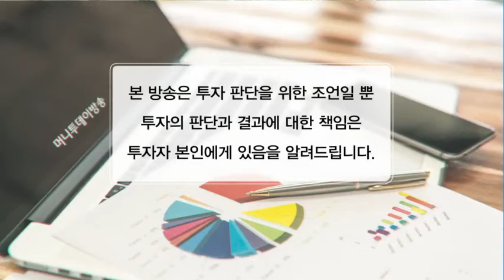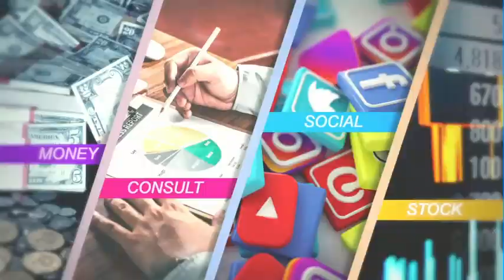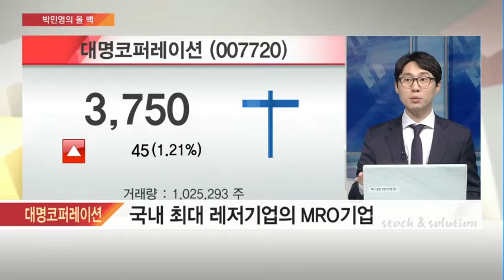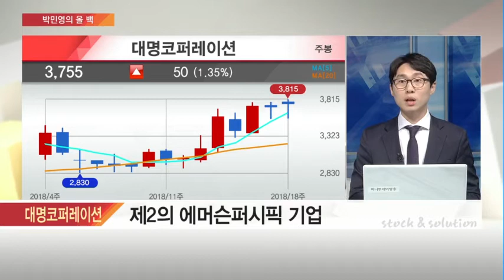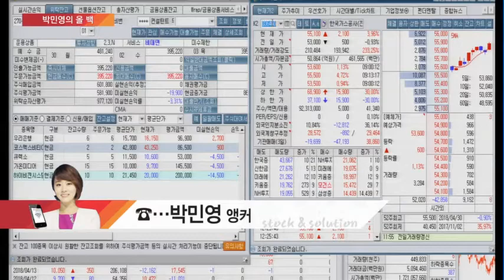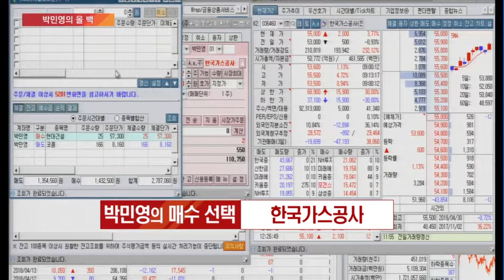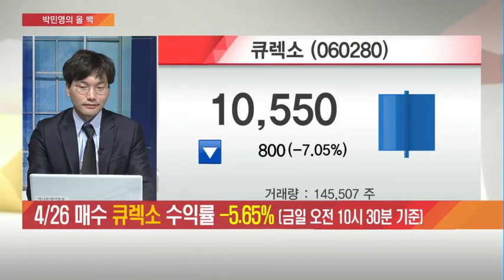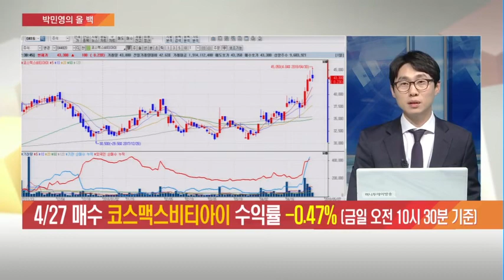[박앵커의 올백] 오늘 장 박민영 앵커가 주목하는 종목은?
04/30 실전 12시 박민영의 SnS

[ 이혜림 MTN앵커 / 박제영 한국투자증권 이프렌즈 차장 / 권홍섭 메리츠종금증권 영업부 주임]

▶ 박민영의 매수 종목 : 우리은행
- 4/23 매수 우리은행 수익률 +2.55% (금일 오전 10시 30분 기준)
▶ 박민영의 매수 종목 : 하이비젼시스템
- 4/24 매수 하이비젼시스템 수익률 -7.69% (금일 오전 10시 30분 기준)
▶ 박민영의 매수 종목 : 가온미디어
- 4/25 매수 가온미디어 수익률 -3.00% (금일 오전 10시 30분 기준)
▶ 박민영의 매수 종목 : 큐렉소
- 4/26 매수 큐렉소 수익률 -5.65% (금일 오전 10시 30분 기준)
▶ 박민영의 매수 종목 : 코스맥스비티아이
- 4/27 매수 코스맥스비티아이 수익률 -0.47% (금일 오전 10시 30분 기준)

* 두 남자의 종목
박제영 차장 : 대명코퍼레이션 한국가스공사
권홍섭 주임 : 이노와이어리스 클리오